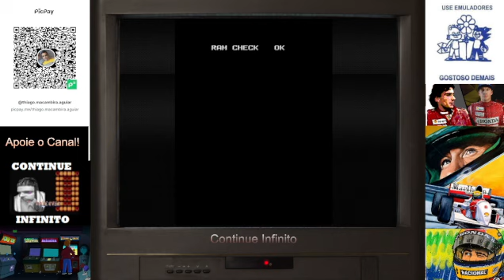F1 Grandprix (Mame) Gameplay arcadegames f1games #433